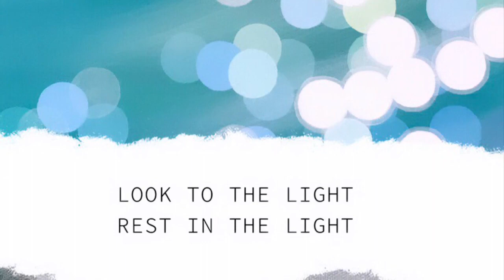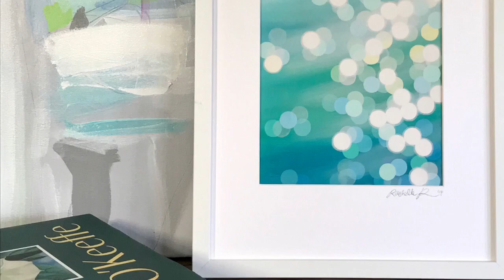The 'Mercyscape' Print Collection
The ‘mercyscape’ series was birthed from a desire to understand how to visualize mercy. Its such an important concept and as an artist  I longed to make it visually tangible. One day, while sitting on a dock and enjoying the view of the lake, I watched the clouds part and the sun begin to dance on the water. Immediately I was struck by the idea that mercy is like light. It's all around us. It covers us. Without it, life would be very dark. At that point I began to study light; its patterns, its colors, changes in seasons and at different points of the day.  The ‘mercyscape’ series was born!